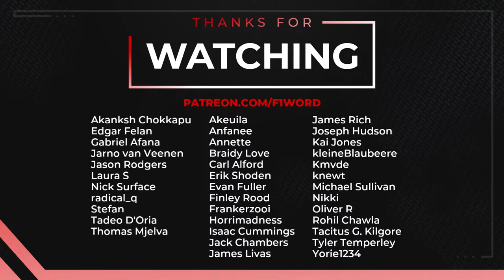2024 Saudi Arabian Grand Prix: The Debrief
The 2024 F1 Saudi Arabian Grand Prix is over and it was yet another win for Max Verstappen and a fairly comfortable 1-2 finish for Red Bull. Can anybody stop them this year? Join me and Stuart as we discuss some of the bigger talking points from the race in Jeddah.

Most images are provided by XPB Images All other photo/video content is sourced from teams’ media areas.

Chapters
Countdown: 0:00
Stream start and intros: 6:05
Red Bull: 8:28
Ferrari: 17:50
McLaren: 34:47
Haas: 53:20
Strategy/Tyres and Mercedes: 1:08:46
The Rundown (remaining teams): 1:23:15
Q&A and chat: 1:32:47

2024 Teams and Drivers
Red Bull: Max Verstappen & Sergio Perez
Mercedes: Lewis Hamilton & George Russell
Ferrari: Charles Leclerc & Carlos Sainz
McLaren: Lando Norris & Oscar Piastri
Aston Martin: Fernando Alonso & Lance Stroll
Alpine: Pierre Gasly & Esteban Ocon
Williams: Alex Albon & Logan Sargeant
RB: Yuki Tsunoda & Daniel Ricciardo
Sauber: Valtteri Bottas & Zhou Guanyu
Haas: Nico Hulkenberg & Kevin Magnussen